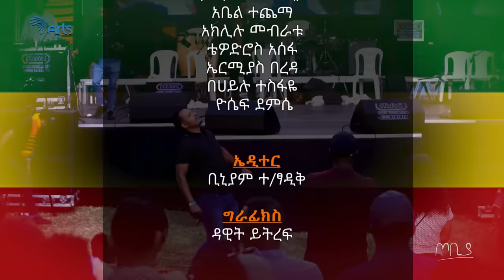ልማታዊው ማጭበርበር እና የእማማ ልጣሽ መታመም ተስፋሁን ከበደ - ፍራሽ አዳሽ - 25 - ጦቢያ@ArtsTvWorld